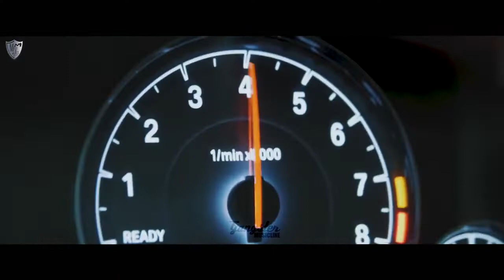Night Lovell - Still Cold (Kamran 747 Remix) l Models & BMW E92, M3 Showtime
Night Lovell - Still Cold The premiere of the track EX took place Dec 20, 2019